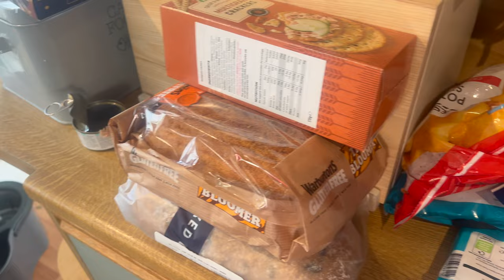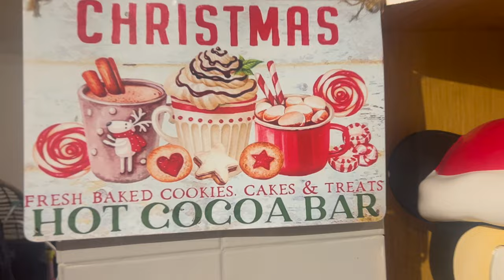VLOGMAS A RUN UP TO CHRISTMAS , REINDEER LODGE , THE BIG CHRISTMAS SHOP AND TURKISH BARBER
We took a trip to leeswood reindeer lodge with Evie
and then the next day it was the dreaded Christmas food shop which was a bit stressful but we treated ourself to a costa

Fred went to the Turkish barbers for the first time xx